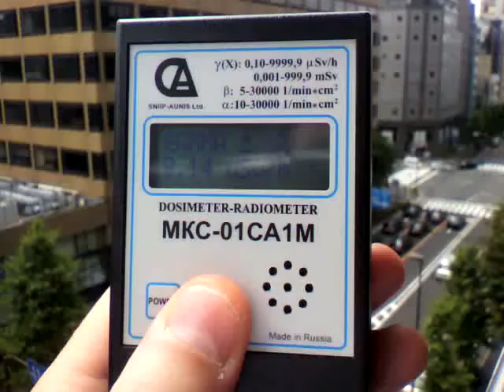Замер радиации в Токио 31 мая 2011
Видео-отчет о замере дозиметром уровня радиации в Токио 31 мая 2011 года.